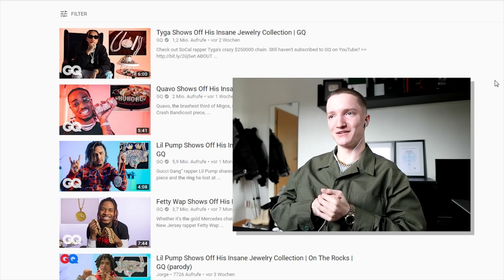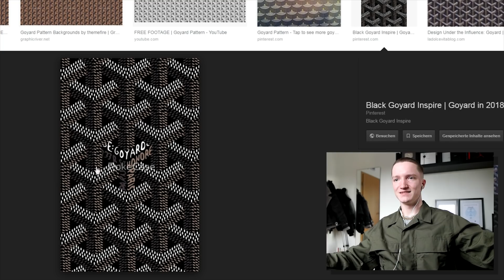Lil Pump's neue 380.000$ Kette.. 😲